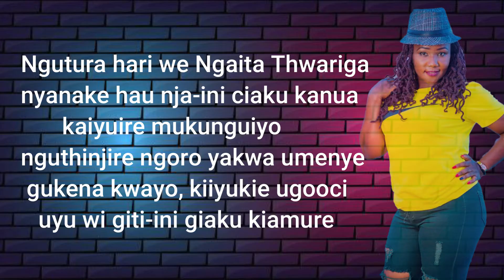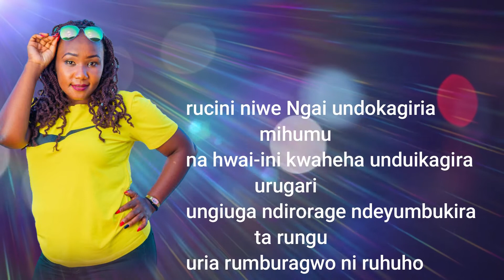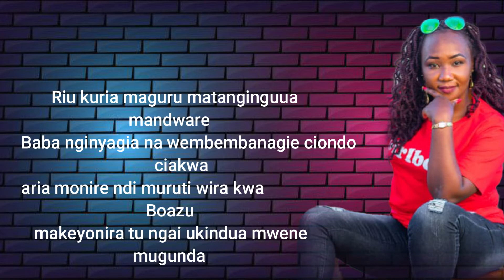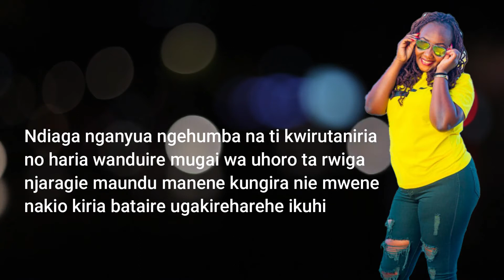IHONOKERO BY QUI JAMES LYRICS